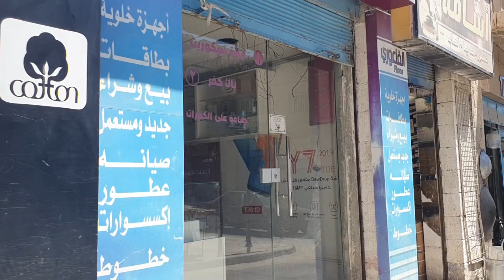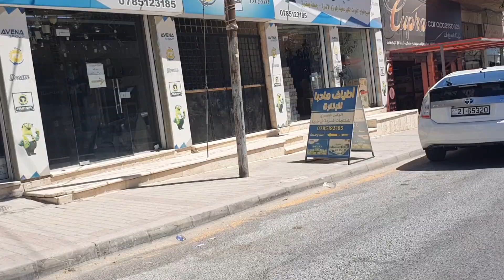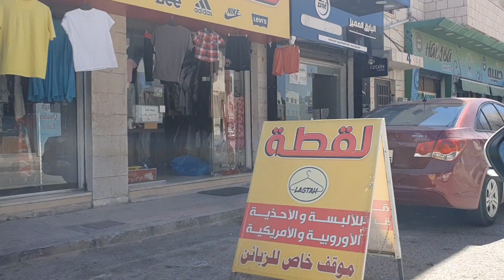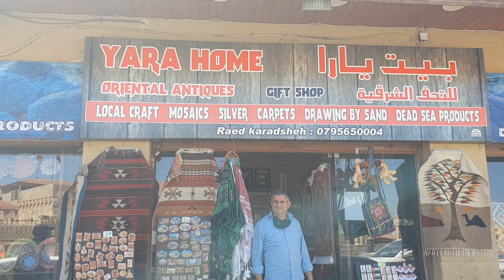WELCOME JORDAN MADABA city / Exploring the city / meeting the locals.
We will explore the city, the streets will get to know  the life of the locals.

Also in the video we will visit a gift shop . I advise you to visit this store and buy a quality , interesting and inexpensive souvenir to remember this trip.

     WELCOME JORDAN  MADABA city.